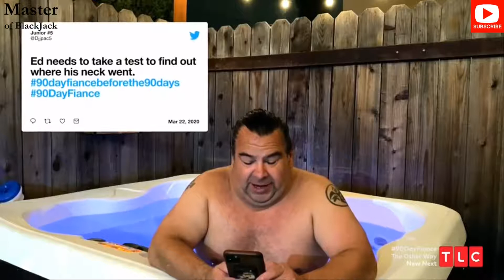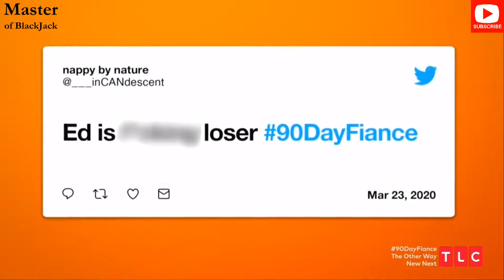Big Ed Watches No Neck Ed Put Mayo In His Hair 2 of 2